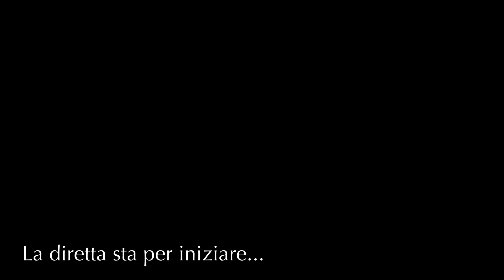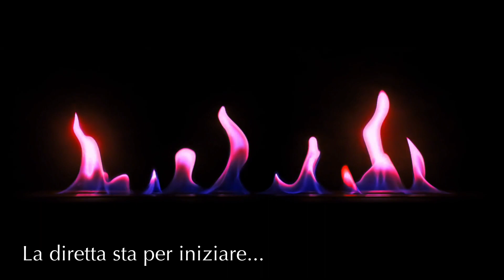Ruined King, 2 di 2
Provo l'rpg a turni ambientato nell'universo di League of Legends